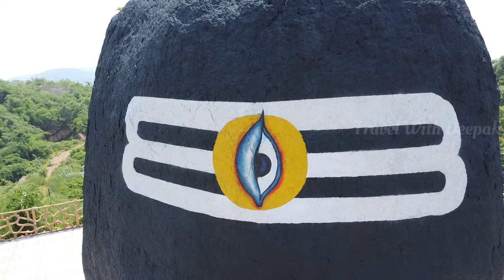🔱Balkumari Temple Odisha | ପାହାଡ ଉପରେ ମନ୍ଦିର ସମ୍ପୂର୍ଣ Story ଜାଣନ୍ତୁ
Balkumari Temple Odisha | Balkumari Mandir